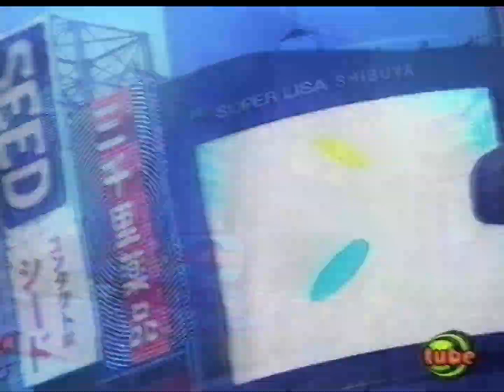[HQ Reupload] Cybernet — PlayStation 2 Part 3